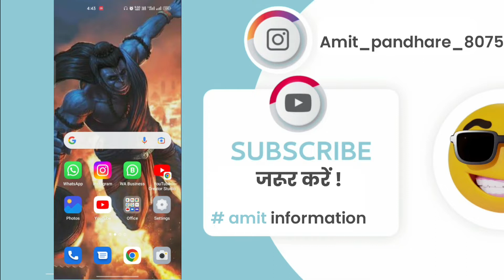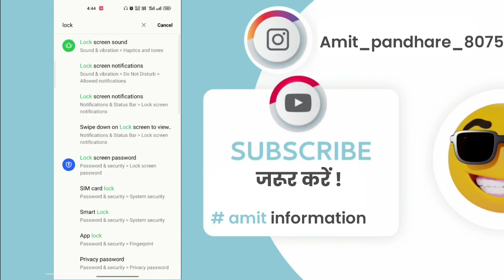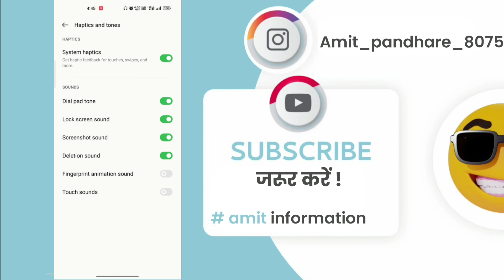Jania Android ke Kuchh new tricks || new trick in android || new future